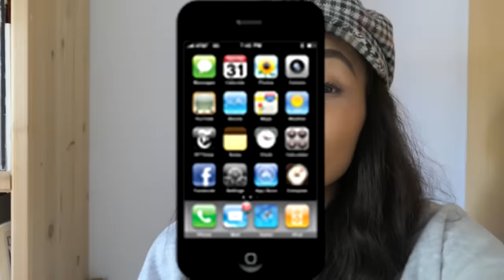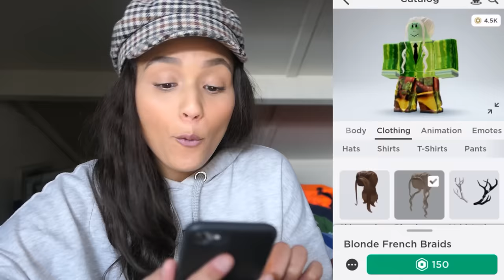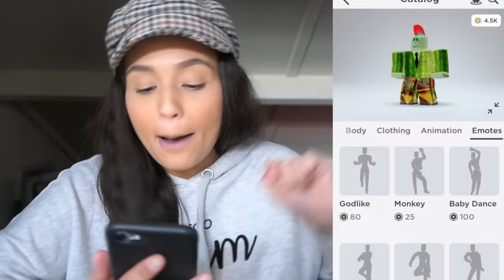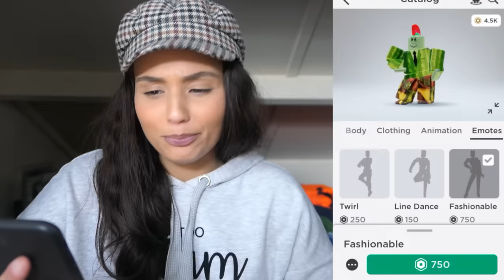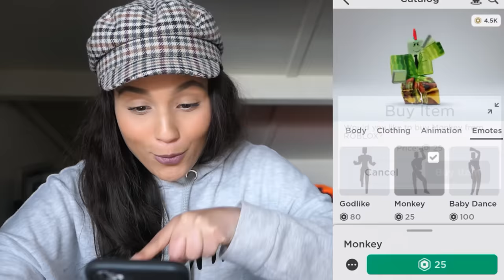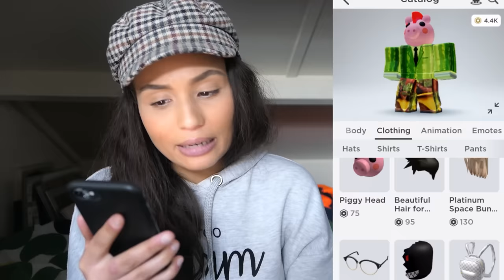IK DEED DIT MET ZIJN ROBLOX ACCOUNT!